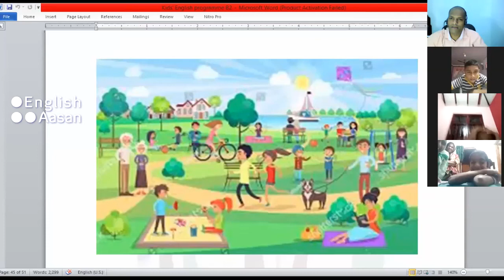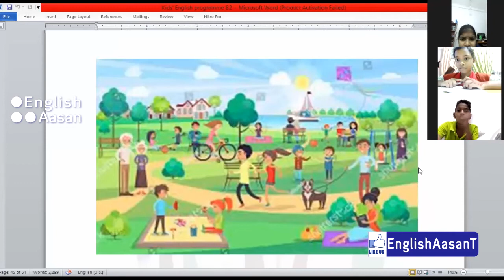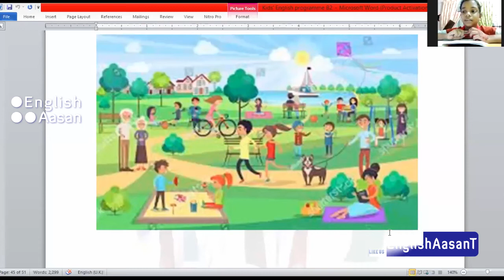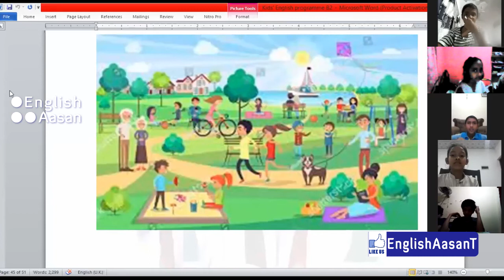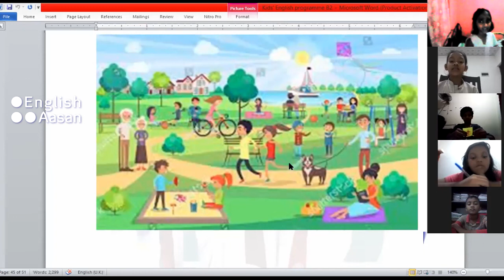English Aasan's Kids' English Course - Spoken English; Describing pictures.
Describing picture improves the abilities and skills to speak in English well.